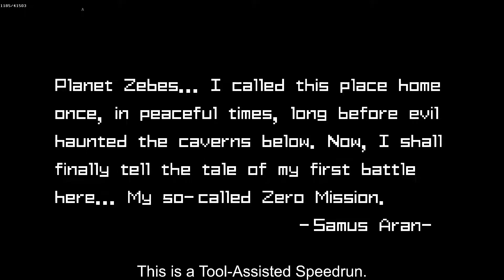[TAS] Metroid: Zero Mission Wave Beam RTA in 9:53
This is a tool-assisted speedrun.

Created with TAStudio on Bizhawk 2.6.0

Real-time (frames): 35453 = 9:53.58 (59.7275 fps)

Who says you have to wait to get Wave Beam til later in the run?